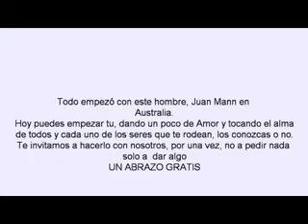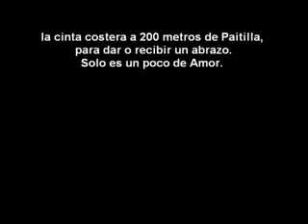abrazos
La Fundacion Oir es Vivir te regala un abrazo, este Sabado 8 de Octubre de 7 a 11 en la Cinta Costera a 200 metros de Paitilla, te esperamos, dar Amor es tocar un alma, hagamoslo, todos necesitamos un Abrazo.